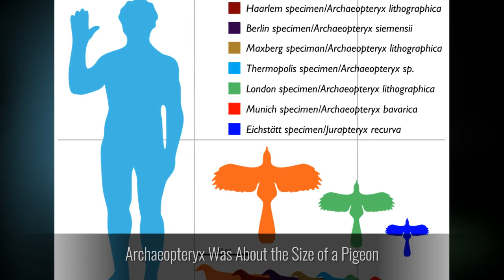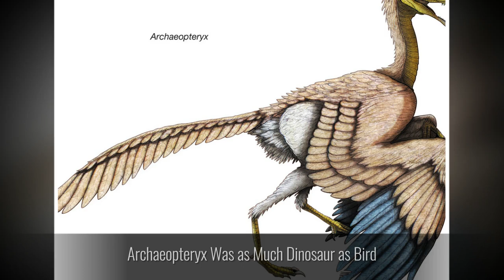Interesting Facts About Archaeopteryx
Archaeopteryx is the single most famous transitional form in the fossil record, but this bird-like dinosaur has mystified generations of paleontologists, who continue to study its well-preserved fossils to tease out hints about its appearance, lifestyle and metabolism. This video shows interesting  facts about this late Archaeopteryx.
Source: About.com, Wikipedia

This channel provides dinosaurs facts, dinosaurs names, dinosaurs names for children, dinosaurs names and pictures, dinosaurs names learning, and dinosaurs names for kids.